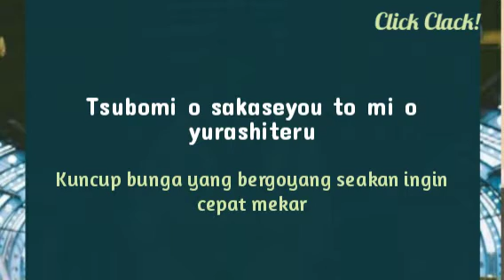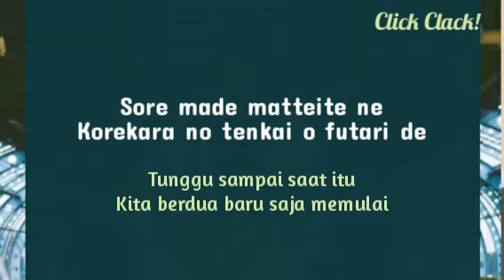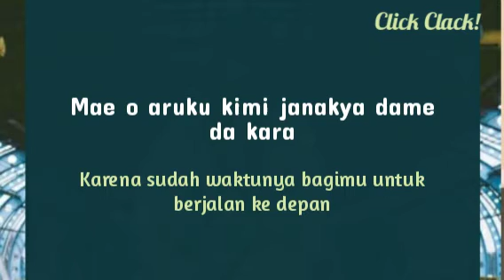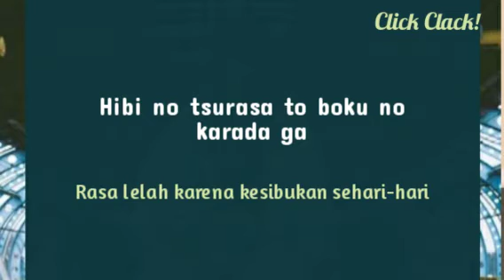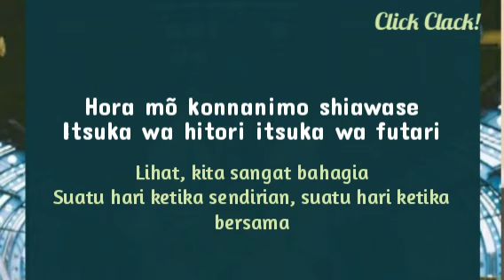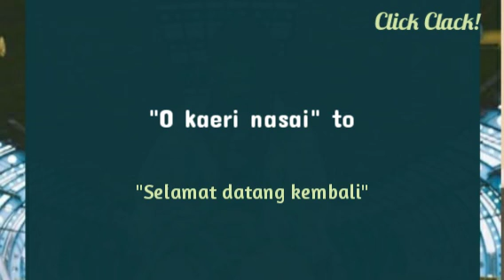Aimyon - Harunohi (Lirik)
Artis: Aimyon
Dirilis: 2020
Album: Heard That There's Good Pasta
Genre: Jpop

Ini adalah lirik lagu dan terjemahannya ke dalam bahasa Indonesia dari Aimyon yang berjudul Harunohi.